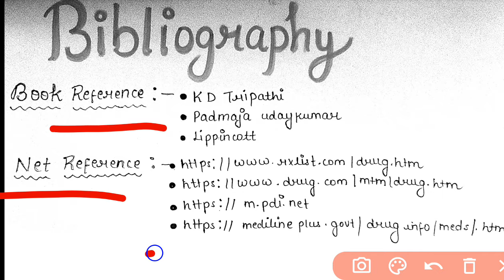Drug Book kaise bnaye || Drug book Medical Surgical Nursing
other drug books 📚